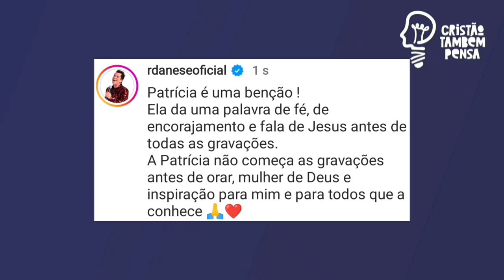Patrícia Abravanel interrompe gravação e evangeliza auditório do Programa Sílvio Santos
Um vídeo dos bastidores da gravação do programa Sílvio Santos do SBT, apresentado por Patrícia Abravanel, sua filha, está viralizando na web. Ela , antes da geração, começa a pregar para o auditório.
♨️ Conheça o método de trabalho que tem ajudado vários inscritos do CRISTÃO TAMBÉM PENSA a fazer de 2 a 5 mil reais em casa apenas usando o celular e internet.
Fale com Tondimas Torres pelo WHATSAPP que ele vai te explicar como funciona:
🌕Já nos companha em nossos instagram?